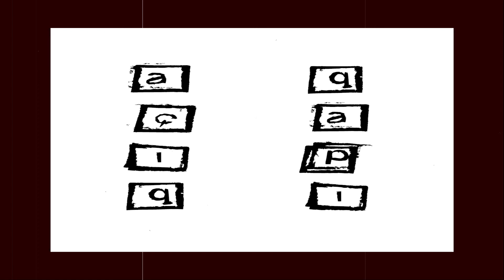Açıq Qapı Suriyadakı cənnət